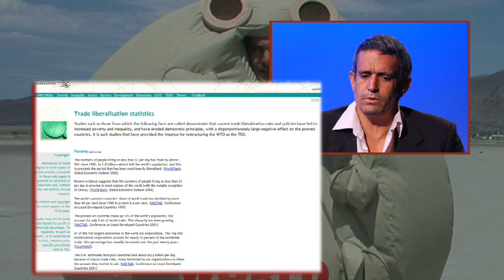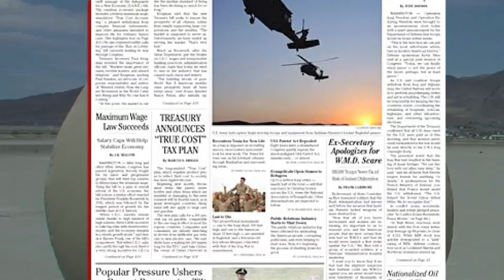Brave New Conversations: The Yes Men's Andy Bichlbaum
Join the Conversation between The Yes Men's Andy Bichlbaum and Brave New Foundation producer Christopher Sprinkle about the hilarious new documentary, The Yes Men Fix the World. It's Brüno meets Michael Moore and you can meet half of the duo behind it. ABOUT BRAVE NEW FILMS